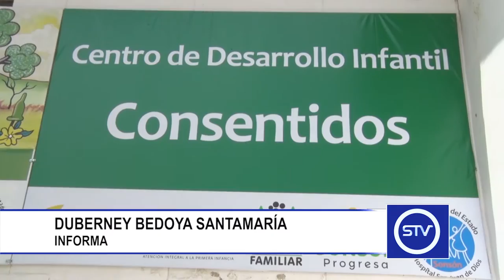REDUCCIÓN DE CUPOS PARA LOS CDI DE SONSÓN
Para el 2017 el ICBF redujo el número de cupos para los Centros de Desarrollo Infantil del municipio.